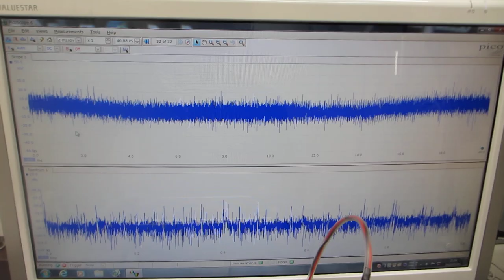超音波発振制御プローブを利用した、メガヘルツの超音波洗浄器実験（超音波システム研究所）